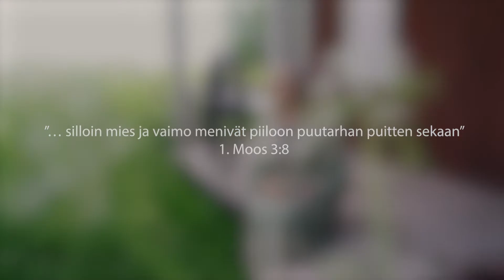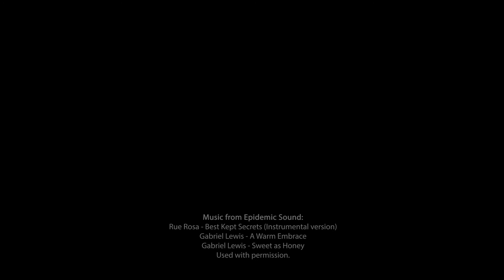Syyllisyydestä vapaaksi – Saara Kinnunen – Sovintoon hankalien tunteiden kanssa sarja, osa 10/13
Syyllisyydessä helposti siirretään vastuu toiselle tai ollaan sokea syyllisyydelle.  Miten kohdata oma syyllisyys ja vapautua?

Sovintoon hankalien tunteiden elämän kanssa, Osa 10/13 – Saara Kinnunen. Tutustu lisää videoihimme osoitteessa